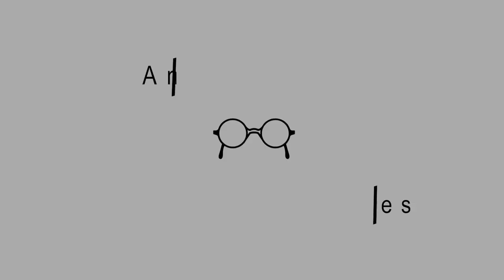Community Development — Clyde Zimmerman — Ep. 107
In this episode, Clyde Zimmerman describes the ways in which he was been involved in helping with community development across the globe. He recounts how he has been able to assist those in impoverished areas, and shares lessons he has learned as he has observed people from across the globe.